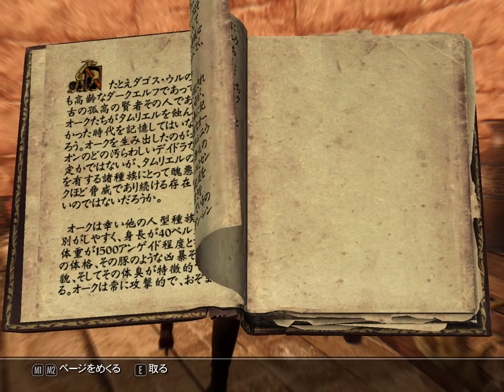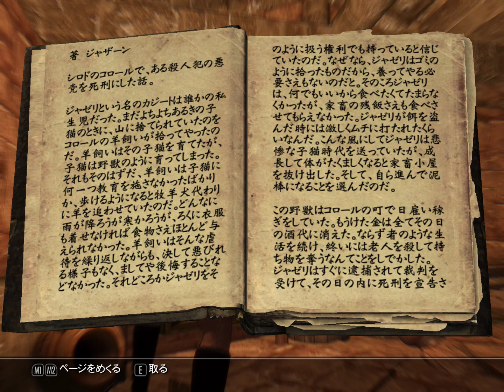Elder Scrolls V Skyrim MOD VIGILANTプレイ動画Part.14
プレイ動画です。ときどきつぶやきます。自己満足です。ご了承ください。MODは沢山入れています。今回は高評価のクエスト追加Mod VIGILANTをやっていきます。

◆スカイリム二周目以降に特におすすめなMOD
▼Improved Artifacts Collection(よりユニークでロアフレンドリー(世界観を損ねないよう)な効果を既存のアーティファクトに与えそれに関連する装備やロケーションを追加)
▼Revenge Of the Enemies(敵のAIや戦闘スタイルを強化し、魔法やパワーを追加)
▼TK Dodge(回避モーションを追加)
▼Ultimate Combat(アクション性の向上と遊びやすさに重点を置いた戦闘のオーバーホールMod
難度を上げるよりもスカイリムをきちんとしたアクションゲームに近づけるのが目的)
▼Quick Light(簡単にON/OFF可能なランタンの照明)

これらのおかげで新鮮な気持ちで遊ぶことができています。